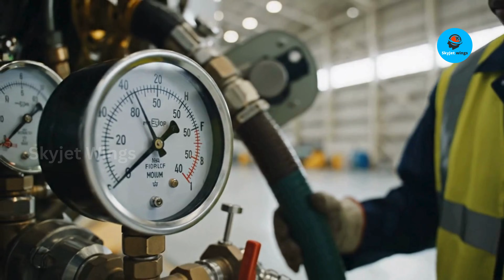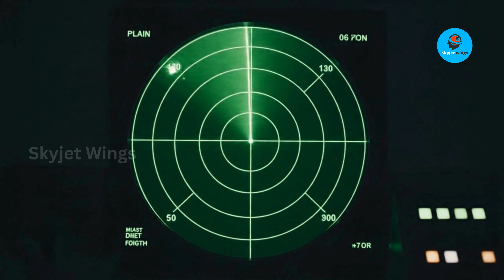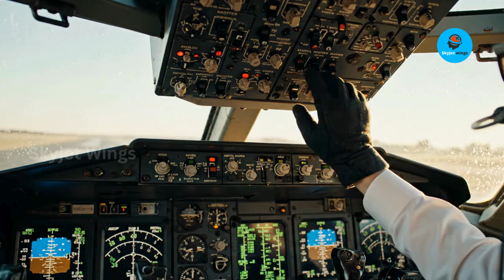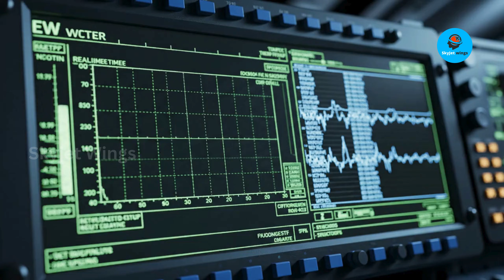Gripen’s Rolls-Royce Engine: The Silent Threat the F-35 Didn’t Expect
Modern air combat isn’t about flashy specs—it’s about sustainability. In this SkyJet Wings deep dive, we break down how Sweden’s Gripen E fighter and its F414G engine challenge the F-35’s dominance by focusing on efficiency, reliability, and real-world combat endurance. From supercruise performance to modular maintenance and long-term operating costs, this video explains why nations are choosing Gripen over stealth-heavy alternatives—and why the British-Swedish Tempest program is doubling down on this philosophy. If you want to understand how fighter engine design, logistics, and sortie generation are reshaping modern warfare, this is the analysis defense contractors don’t want widely discussed.